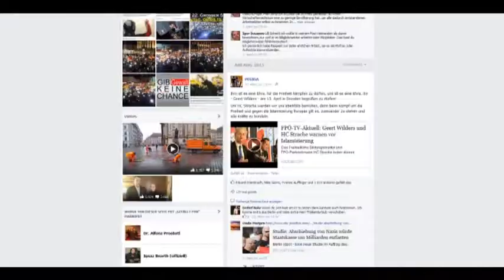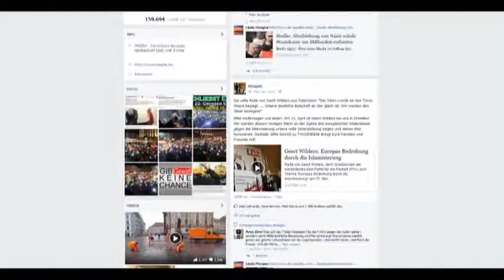Wilders Viyana'da PEGIDA provası yaptı